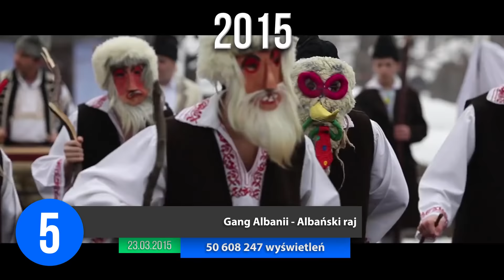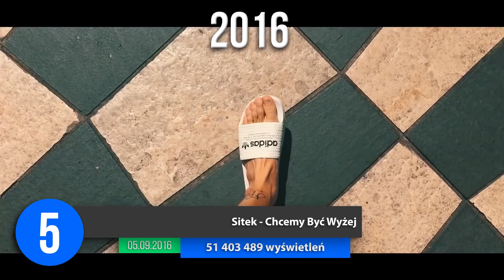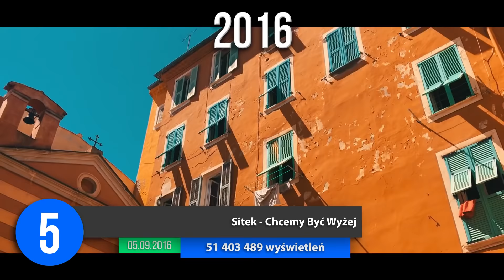TOP 5 RAPOWYCH PIOSENEK Z KAŻDEGO ROKU [2010-2020]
Witaj! 🐳
wdzięczny! ❤️

Niektóre fragmenty są krótsze ze względu na prawa autorskie.

editBOT - innowacyjny, polski bot na platformie discord. Posiada wiele przydatnych i pomocnych komend, serwer developerski